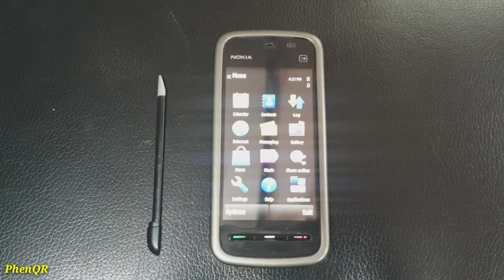Nokia 5233 (2009) - Camera photo test in 2024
Nokia 5233 camera test in 2024